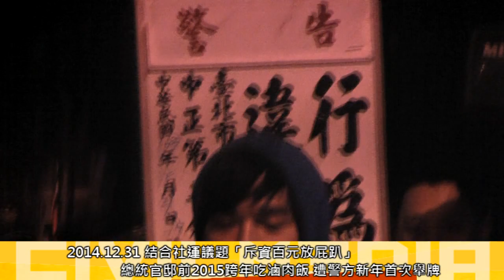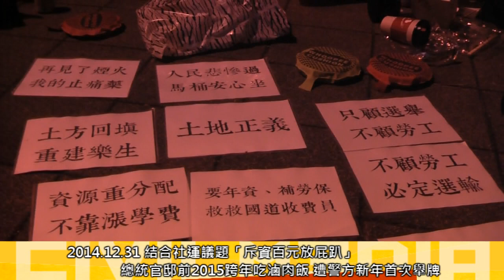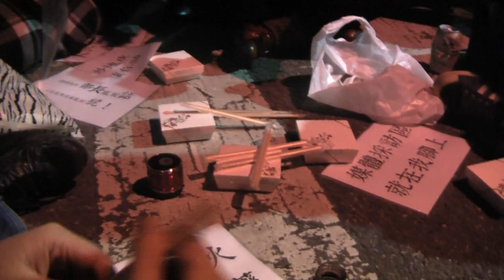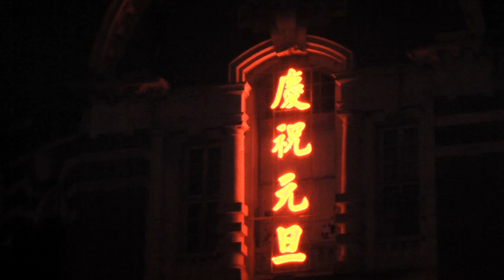[即時]2014.12.31 2014官邸前跨年吃滷肉飯 學子結合社運議題向總統喊話